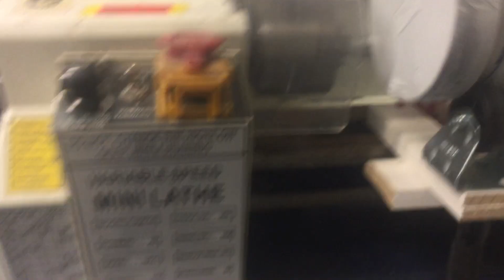Home Made Rock Tumbler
I've really MacGyvered this one! Needed a tumbler to powderize some ingredients to make Rapier style Jetex motors here in Oz and didn't want to spend a fortune. 4" diameter PVC  threaded tube end pieces, 2 screw on end caps, a joiner and some pvc glue. Lead fishing balls as the crushers. Then some dodgy bits to hold it in place on my mini lathe while it spins it.